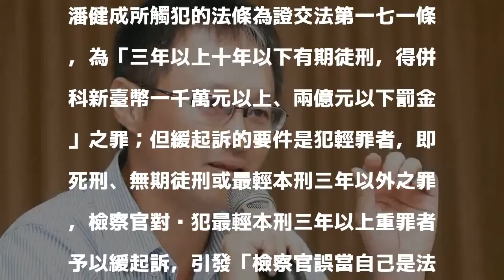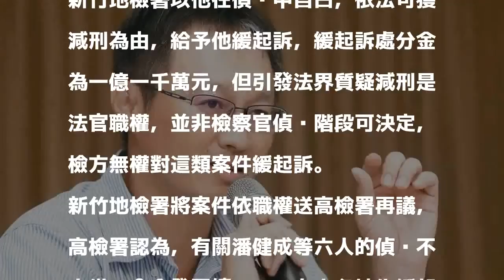群聯董座緩起訴 發回續查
群聯董事長潘健成。 聯合報資料照片 分享        群聯電子涉隱匿與海外子公司交易，新竹地檢署認定董事長潘健成等人違反證券交易法財務報告不實罪，但「確實未從中牟利」，予以緩起訴處分，引發爭議。依職權送再議後，高檢署認為偵查不完備，發回續查。

發表評論評論如下。